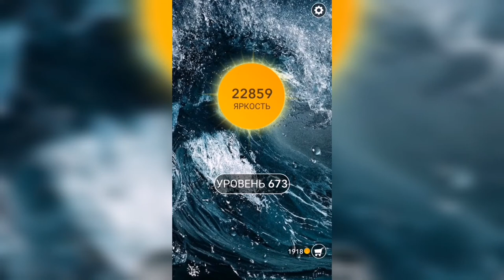Word / Слово Крест: Поиск русского кроссворда / Уровень 673